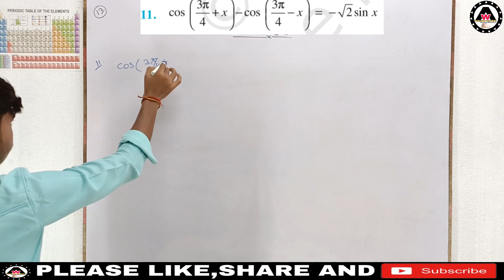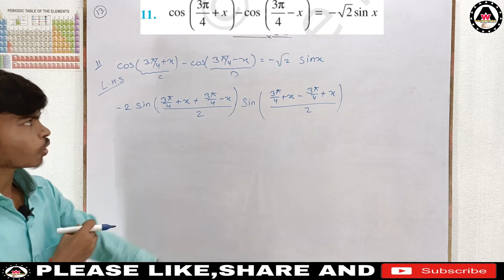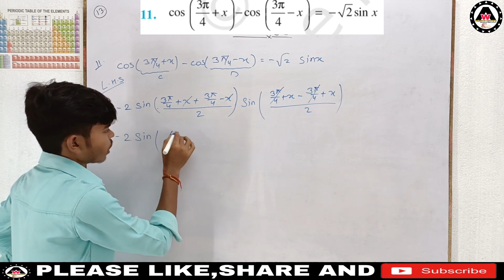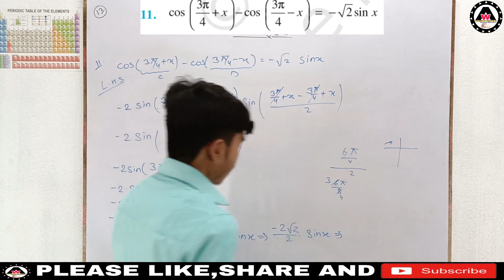prove that cos(3π/4+x)-cos(3π/4-x)=-root 2sinx|| Worldeez Academy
worldeezacademy prove that cos(3π/4+x)-cos(3π/4-x)=-root 2sinx#solutionofclass11thtrigonometricfunctionofexercise3.3question no.11

1.Simplest education
2.Full concept
3.Detail theory with explanation
4.Easily understandable
5.Feel like live class